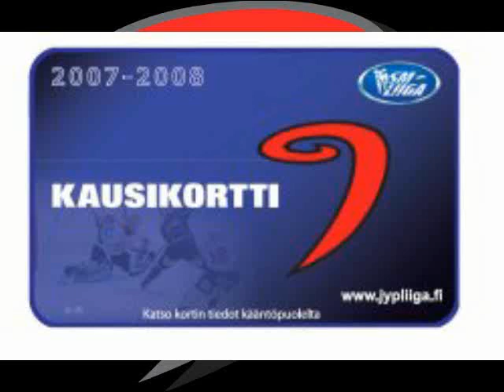JYP Jyväskylä 2007-2008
JYP:n joukkue SM-liiga kaudelle 07-08.

Kiitos JYP!